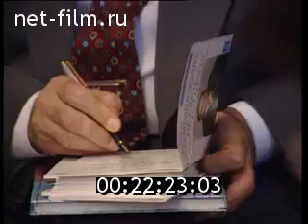Встреча Г.Алиева с игроками клуба "Что? Где? Когда?". (1995)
Талышский культурный центр-   ТКЦ "Талыш"